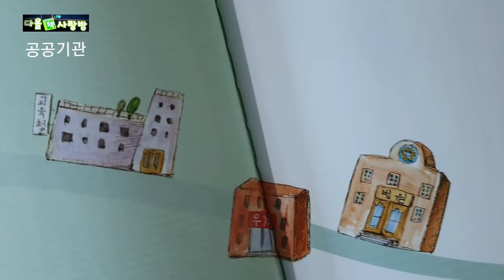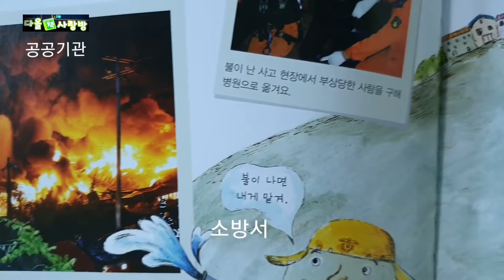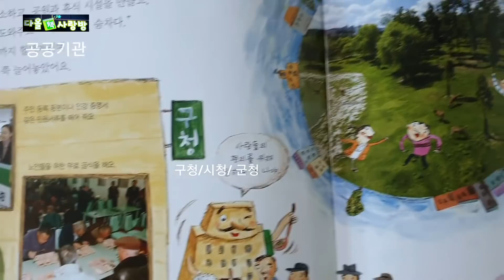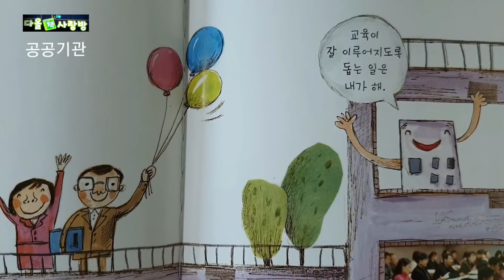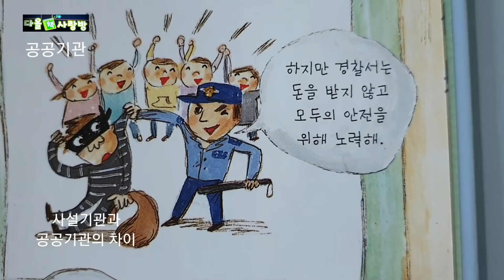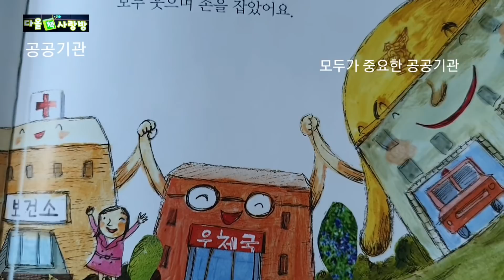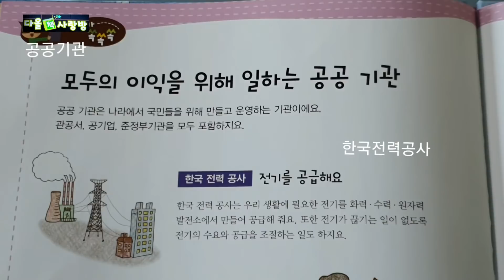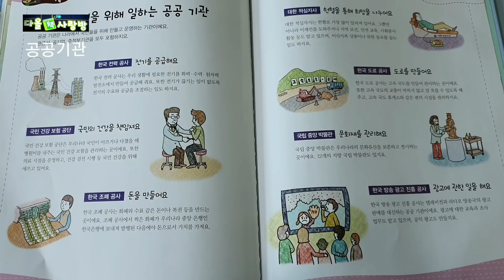[초등권장]우리동네 공공기관/소방서가 없으면/초등교과연계도서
소방서가 없으면/양대승 글 김현주 그림/그레이트 출판사
공공기관의 종류와 기능에 대해 알아보고
이와 관련된 직업도 생각해 보아요